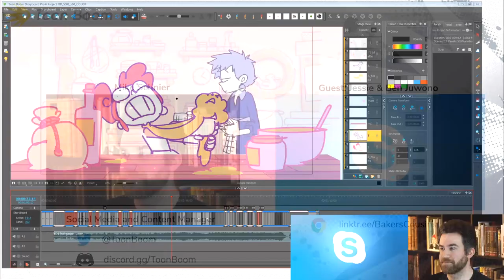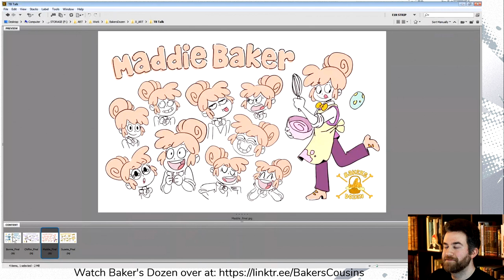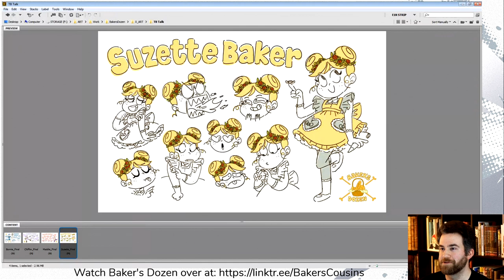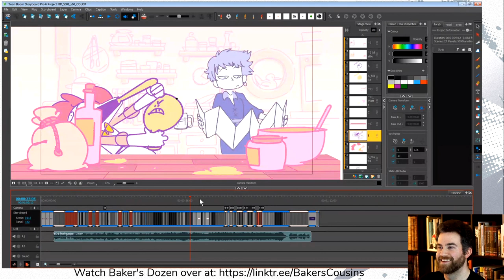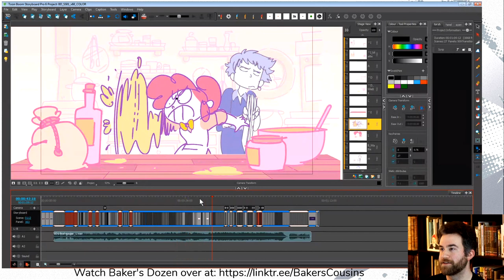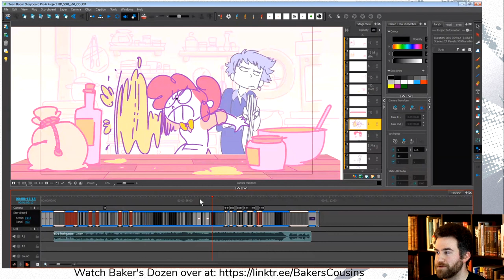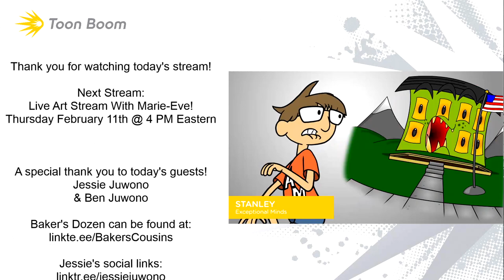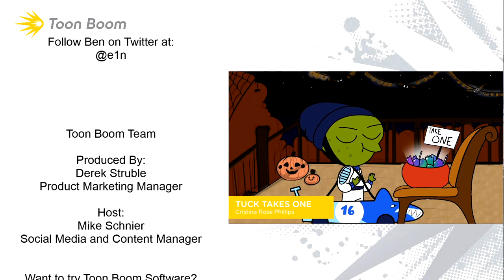Jessie and Ben Juwono on Baker's Dozen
Jessie Juwono is a writer for television and animation with a love of baking. Her husband Ben Juwono is a storyboard artist and director. Jessie wrote and created an original series, Baker’s Dozen, with storyboards and animation by Ben, music by Mark Sparling, character design by Cheyenne Curtis, and colour design by Matt Doering. Jessie and Ben joined us to discuss the making of Baker's Dozen and their plans for the project.

Want to watch the shorts? You can learn more about Baker's Dozen through the official links: